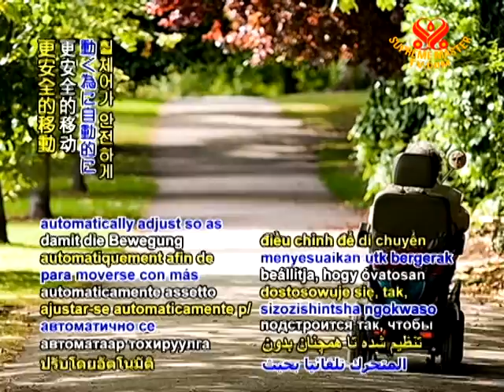United States engineers are developing increasingly sensitive wheelchairs